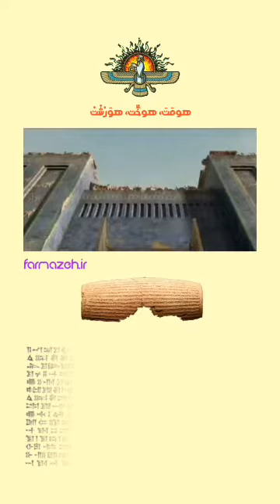جایگاه ویژه کوروش در تورات